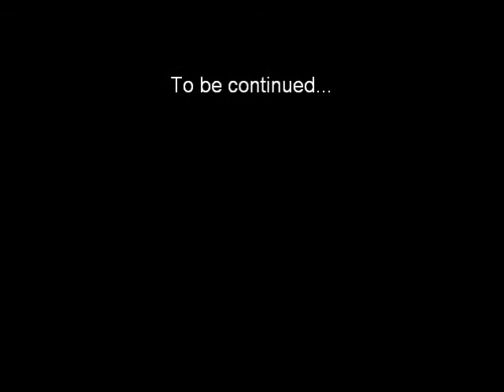the princess and the frog part 1.wmv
this is he first part the princess and the frog series